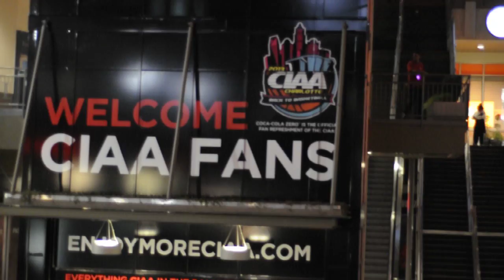WELCOME EPICENTRE | Charlotte NC | 2013 "Pandemonium" CIAA WEEKEND